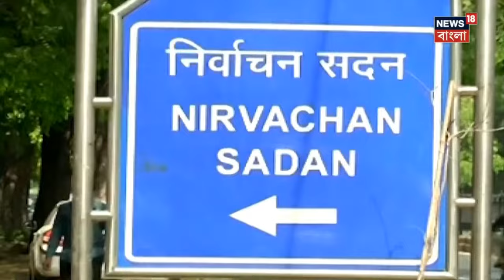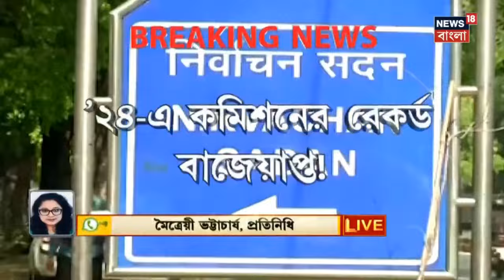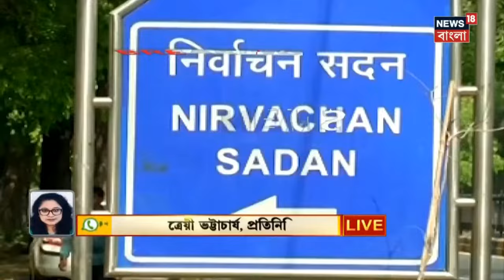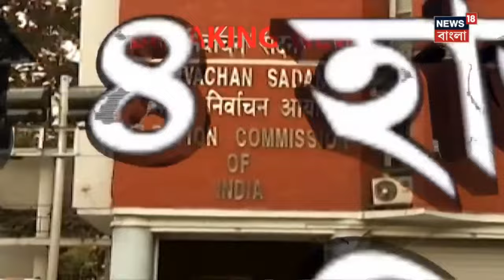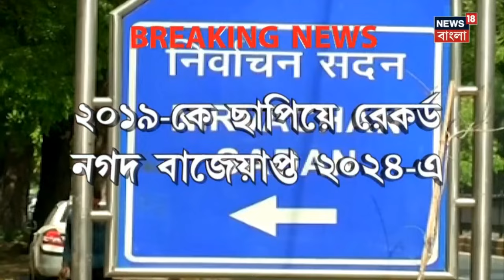LIVE | Lok Sabha Election 2024 | ২১৯ কোটি নগদ, ভোটের মুখে রেকর্ড বাজেয়াপ্ত বাংলায়! | Bangla News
’২৪-এ কমিশনের রেকর্ড বাজেয়াপ্ত! ২০১৯-কে ছাপিয়ে রেকর্ড নগদ বাজেয়াপ্ত ২০২৪-এ। এখনও পর্যন্ত দেশে মোট বাজেয়াপ্ত ৪ হাজার ৬৫০ কোটি। দেশে সবথেকে বেশি নগদ বাজেয়াপ্ত Rajasthan এ। পশ্চিমবঙ্গে বাজেয়াপ্ত নগদ ২১৯ কোটি।